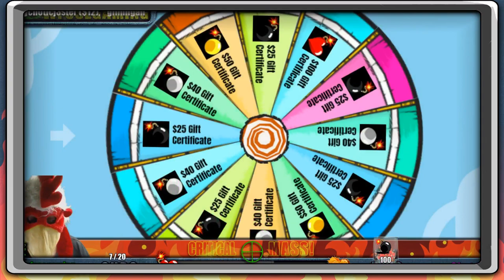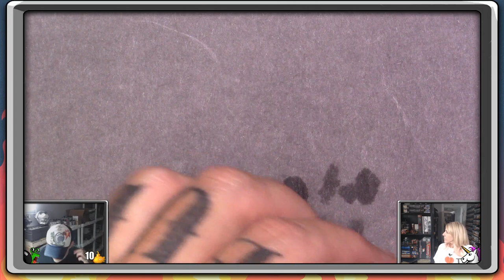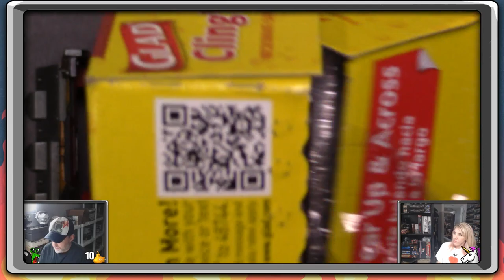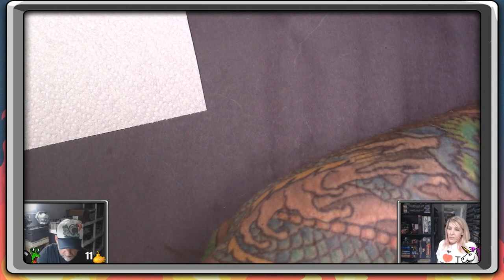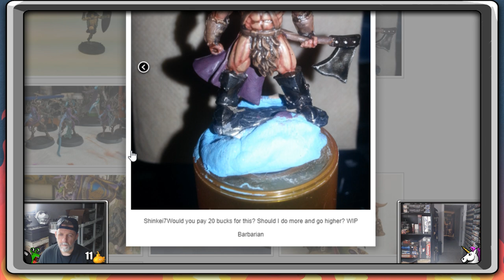TGIF! Hobby Hacks - Camo Netting and Tarps on the CHEAP! (Full Show)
Today's stream covers making your own tarps, netting and bedrolls from stuff you have lying around the house already. Great details to give a little extra to vehicles and dioramas for not a lot of cash. Sounds good to me! Make sure to catch the live streams and shop the store at slowfusegaming.com for all your hobby needs!